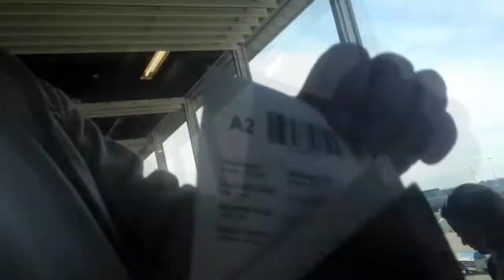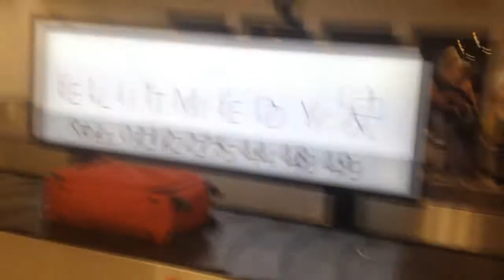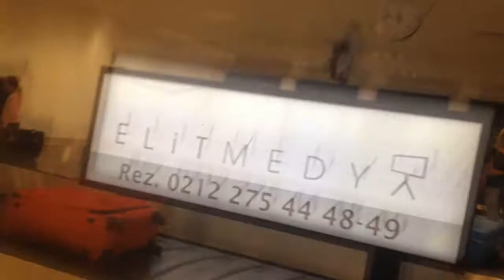Op Vakantie?! Turkije Vlog #1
jo mensen ik ben Thijmen en ik maak video's op het internet. Deze keer een speciale  vlog. ik hoop dat jullie ervan genieten. meer info over mijzelf staat onder in de beschrijving.

P.s. Sorry voor de slechte kwaliteit windows is gwn raar.

Wil jij je Eigen Swag Games NL Kleding?